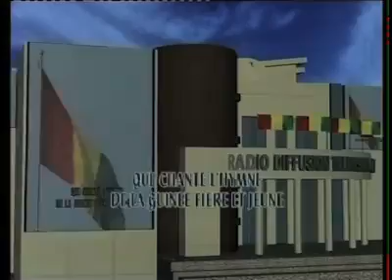Alpha Condé - Discours nouvel an (2018)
Le président de la République, Alpha Condé a prononcé son discours du nouvel an, 2018, ce dimanche 31 décembre.

ON EST ENSEMBLE! le meilleur reste à venir...